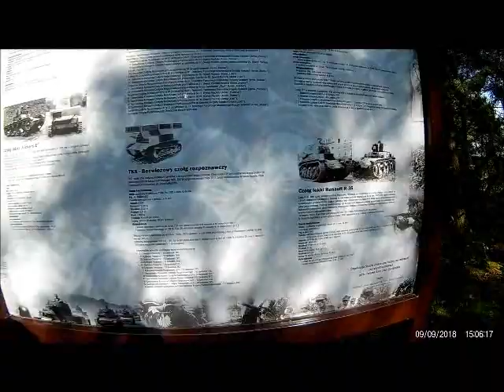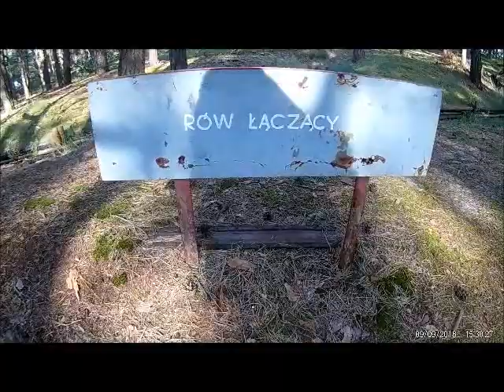Skansen militarny w Mniszewie - Mniszew